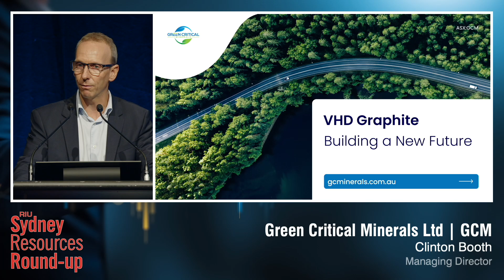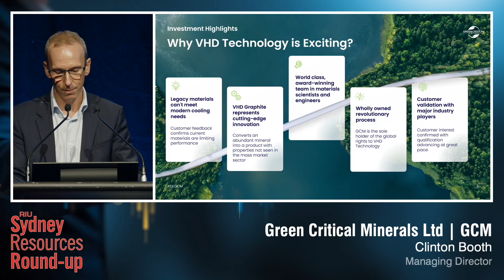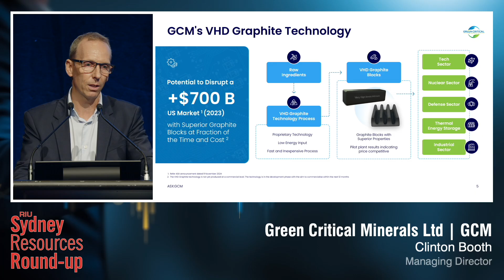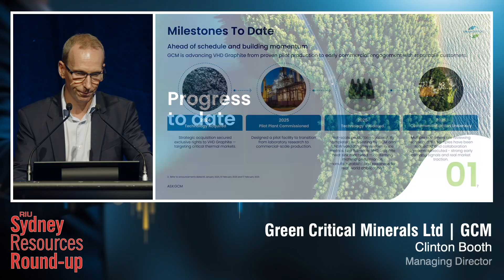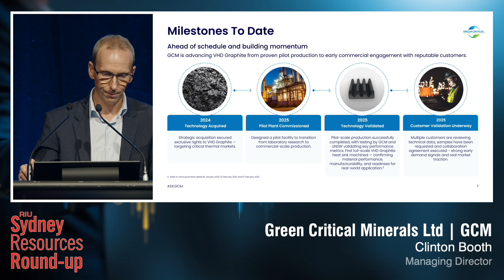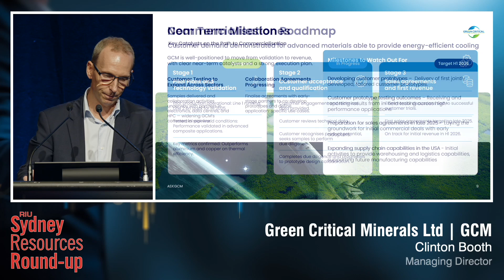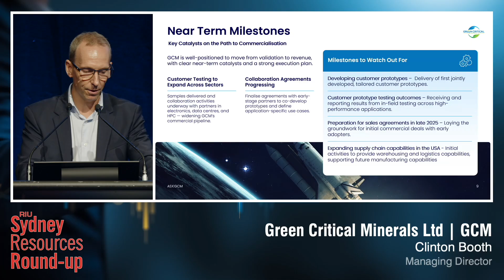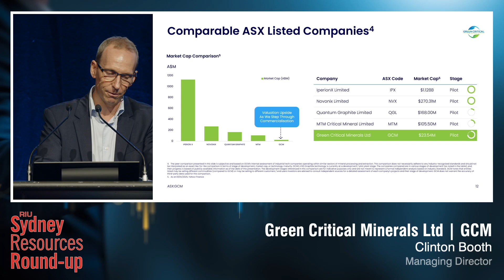Green Critical Minerals - RIU Sydney Resources Round-up 2025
Watch Green Critical Minerals presentation from the 2025 RIU Sydney Resources Round-up.